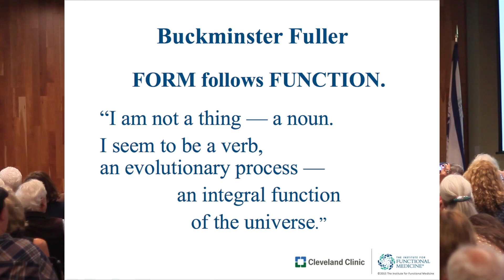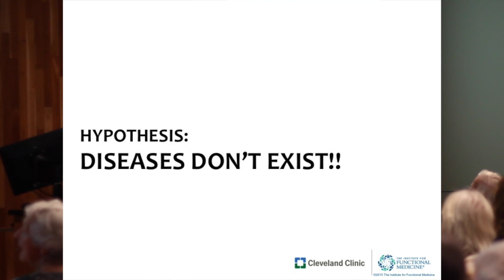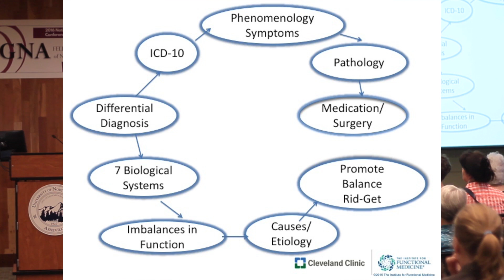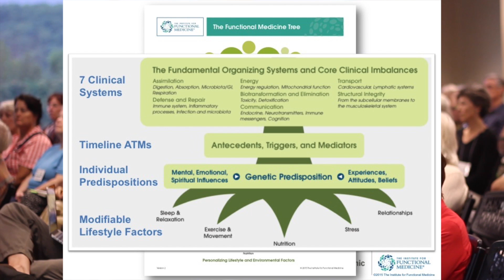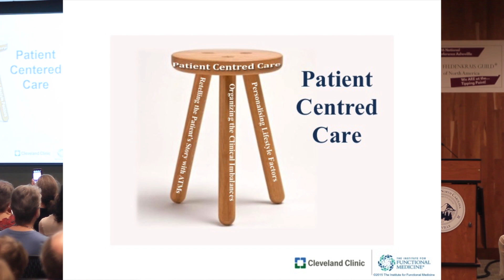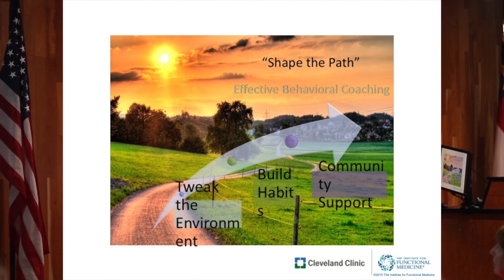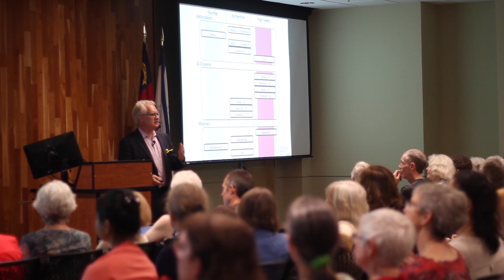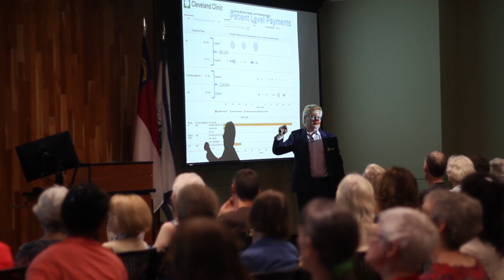2016 Keynote Speaker: Dr. Patrick Hanaway